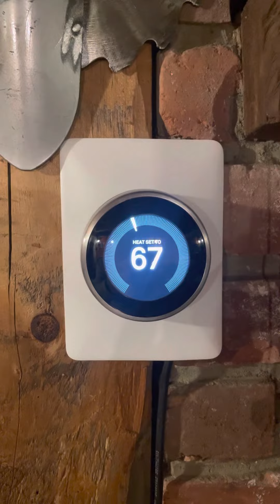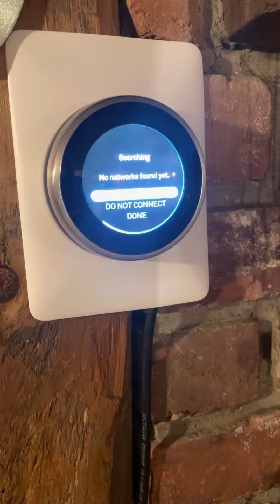Second Google nest in a row does not find Wi-Fi ￼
This is the EXACT same problem we had with the previous one. It’s NOT the WiFi or the wiring. Just bad products.